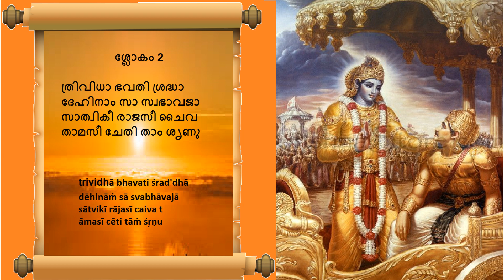Bhagavad Gita # Chapter 17 : Part 1 # ശ്രദ്ധാത്രയവിഭാഗയോഗം : ഭാഗം 1